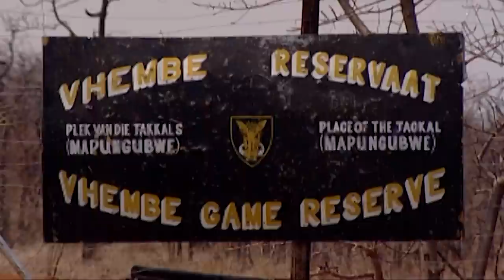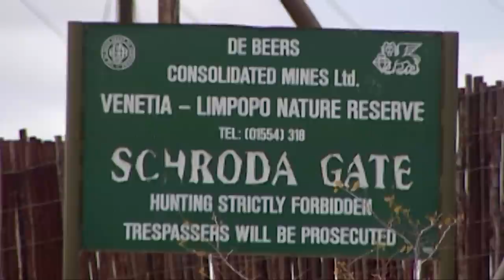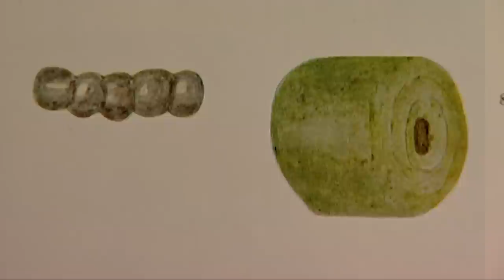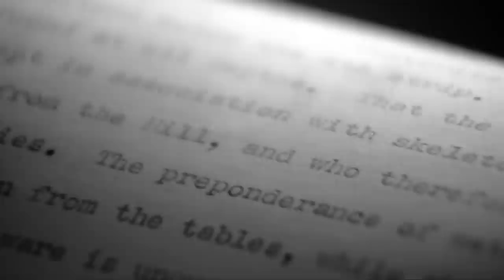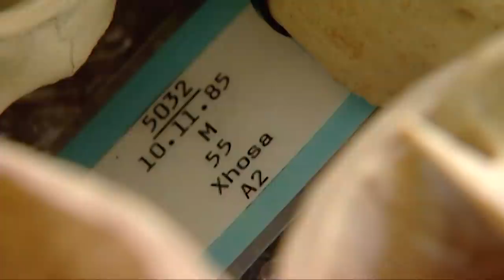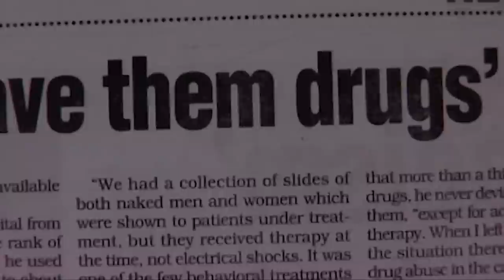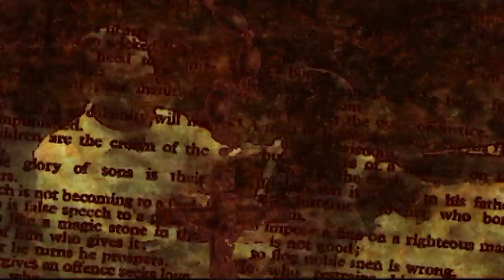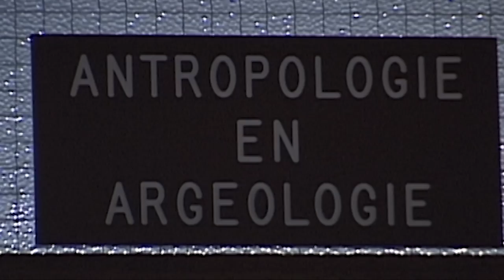The Lost Dark Age Kingdom Hidden In South Africa | Mapungubwe | Chronicle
Archaeologists and historians unfold a thousand years of the untold history of Mapungubwe, an ancient African city that now lies in ruins on the northern border of South Africa and was the center of all African trade for centuries.